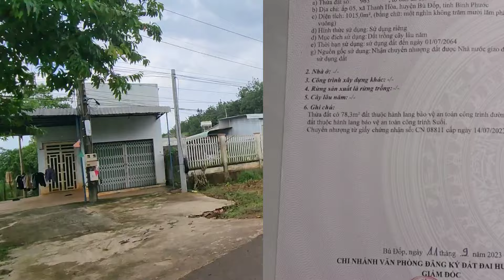Xã Lỗ Mạnh Mua 500tr giờ bán 230tr bao sổ luôn (15x69x70)sổ sẳn lh0329393717#0362176779 gặp chủ